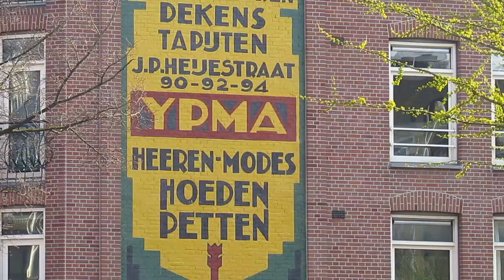The Netherlands: Amsterdam (14.04.2019)